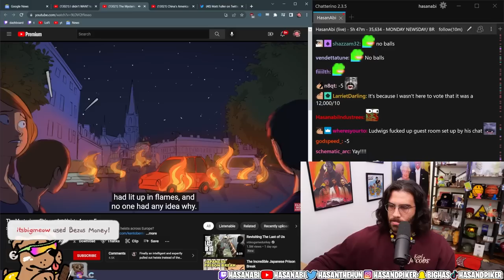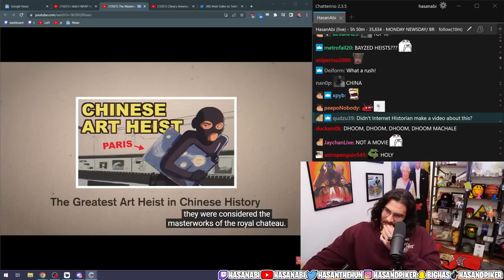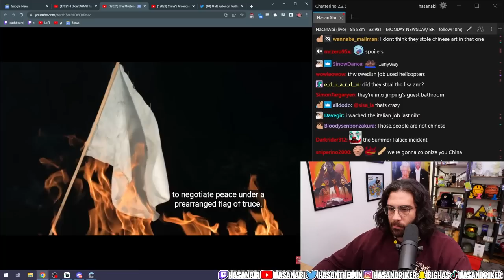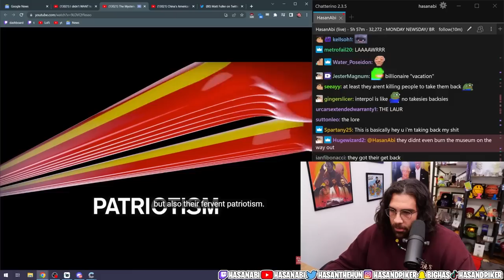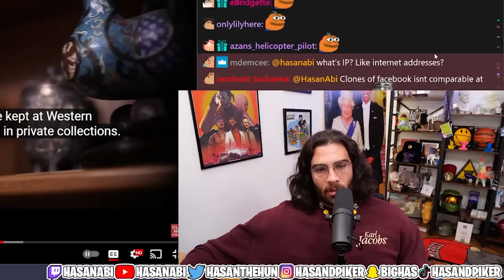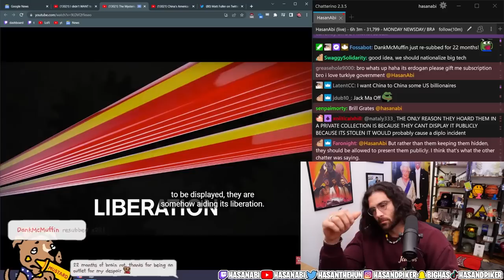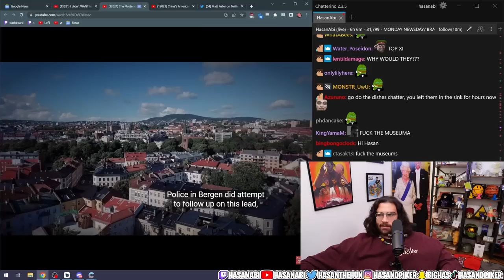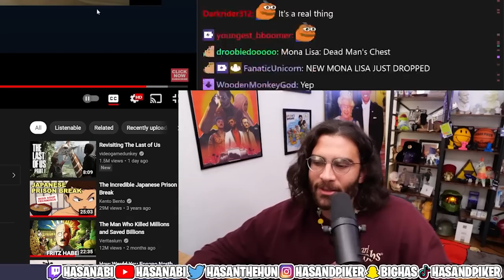The Mysterious Chinese Art Heists Across Europe | Hasanabi Reacts to Kento Bento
Hasan reacts to a Kento Bento production detailing the massive continent wide art heists that are returning Chinese art back to the country.